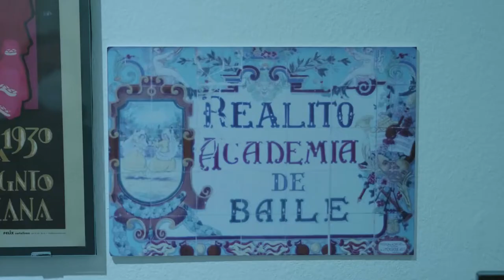Exposición Antonio 'El Bailarín'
Video que recoge detalles de la exposición conmemorativa del centenario del nacimiento de Antonio Ruiz Soler (Sevilla, 1921-Madrid, 1996).
La muestra reúne pinturas, fotografías, carteles, programas de mano, libros, partituras, discos, películas, artículos de prensa, documentos de distinta naturaleza y procedencia, etc.

MÁS INFORMACIÓN:
Comisaria:
Rosalía Gómez Muñoz

Comisaria técnica:
María José García Ramos

Diseño, producción y montaje:
Espiral Patrimonio, S.L

Todos los objetos que componen esta exposición, salvo algunos préstamos debidamente señalados, son bienes del artista, adquiridos en subasta pública por la Junta de Andalucía en noviembre de 2000.

AGRADECIMIENTOS

Centro Andaluz de Documentación del Flamenco, Ballet Nacional de España, José Antonio Ruiz, Ana María Bueno, Enrique Burgos, Emilio Martí, y Cristina Heeren.